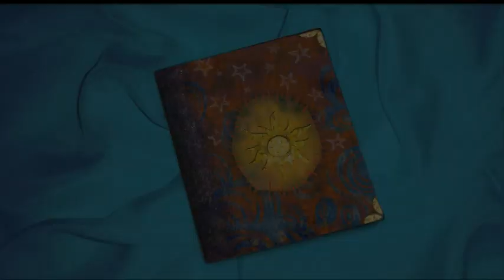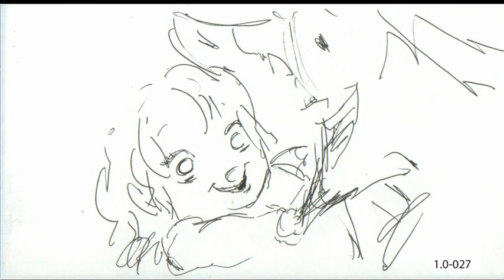Tangled - Alternate Storybook Opening 1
From the Tangled DVD
The first alternate storybook opening